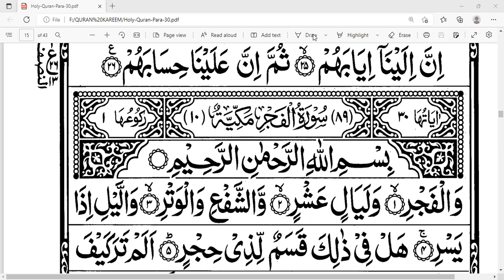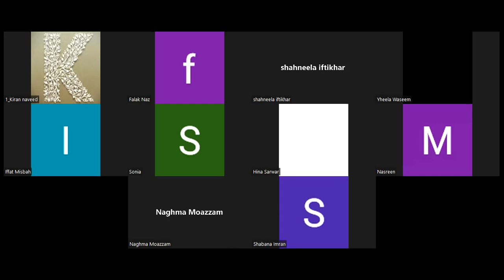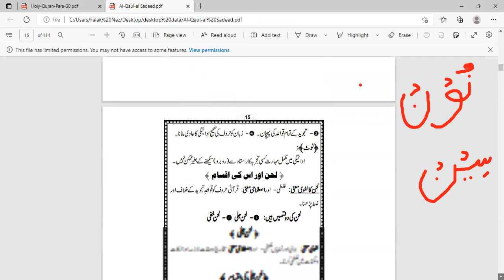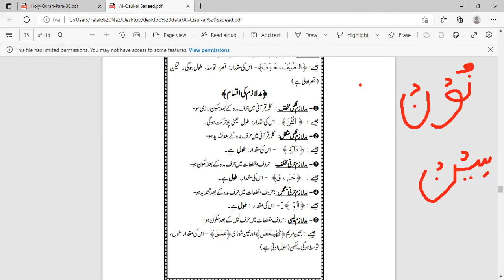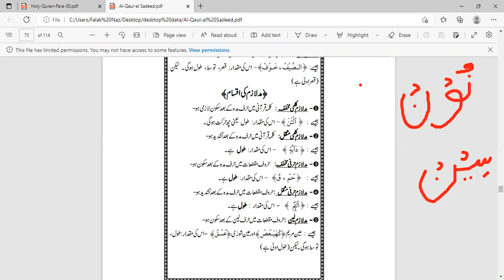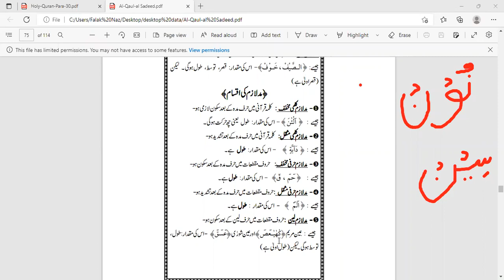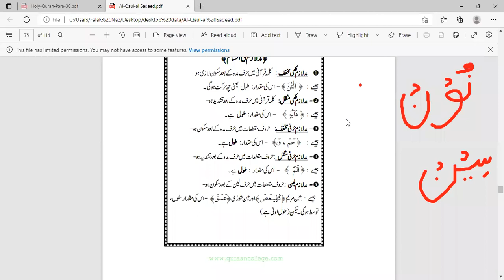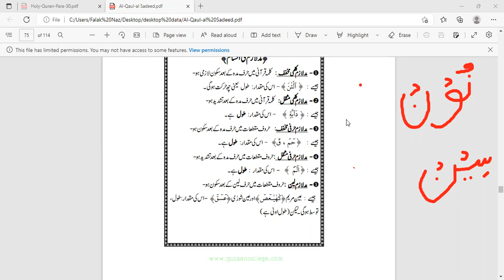TAJWEED-UL-QURAN PART 34